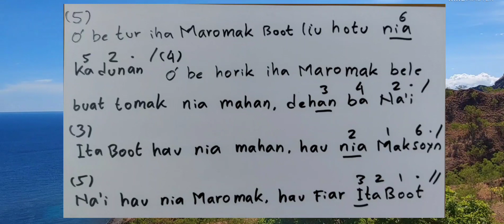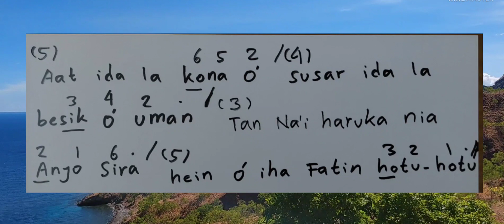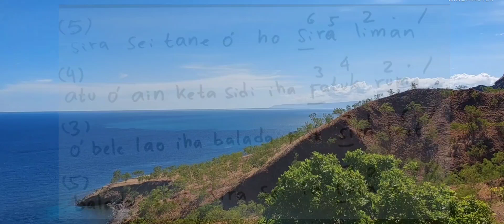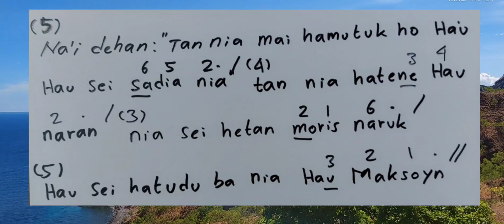Salmo 1⁰ Domingo Quaresma Ano C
Salmo kanta ba misa domingo Quaresma 1, ano C,
Vocal : Adey Cruz
Arr : Mitu Freitas